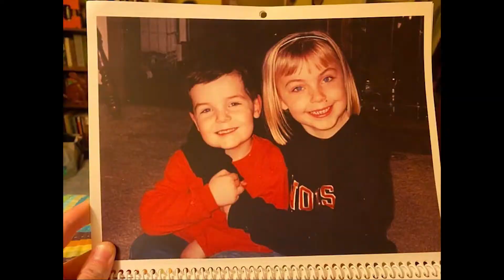Brian Lorey: One Shining Moment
May 14, 2021 I-L-L-I-N-I!